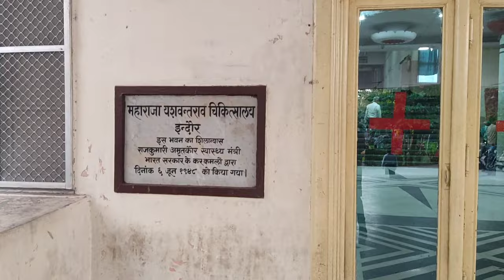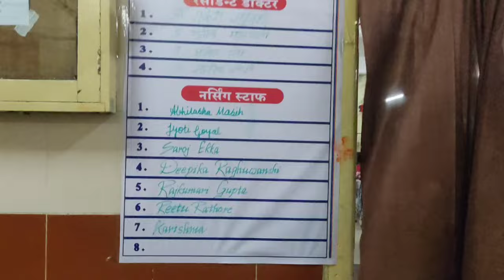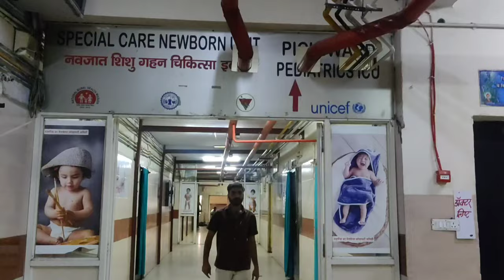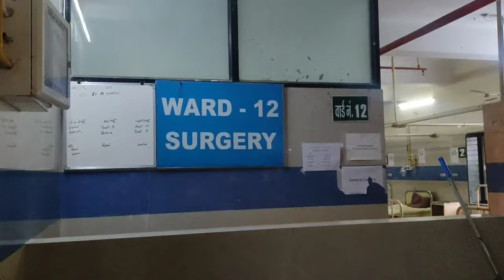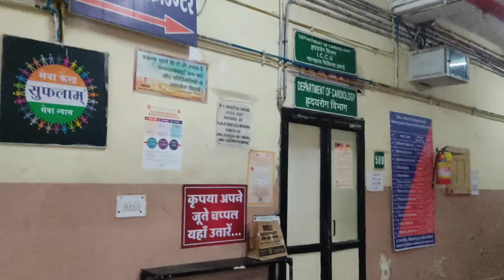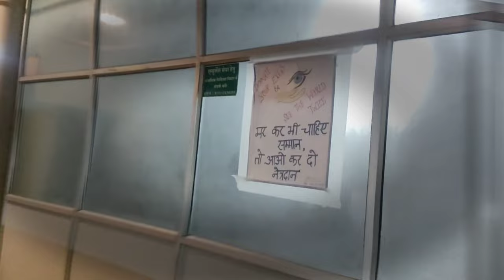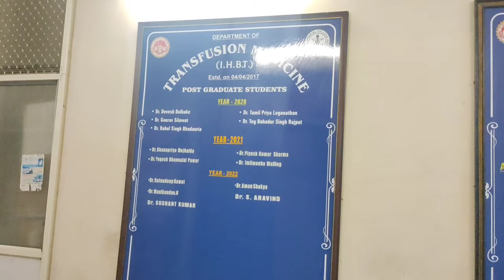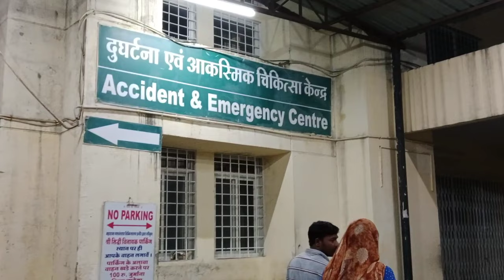MAHARAJA YASHWANTRAO HOSPITAL INDORE TOUR/M.Y.HOSPITAL INDORE TOUR/MYH INDORE TOUR /CAMPUS TOUR🩺🩺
MAHARAJA YESHWANTRAO HOSPITAL INDORE TOUR/M.Y.HOSPITAL INDORE TOUR/MYH INDORE TOUR /CAMPUS TOUR/MGMMC INDORE COLLEGE 🩺🩺